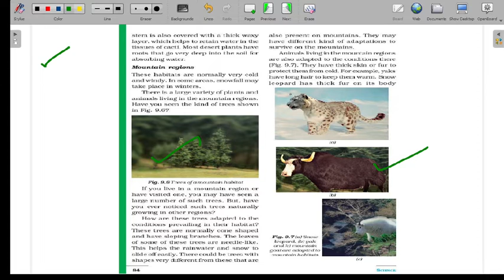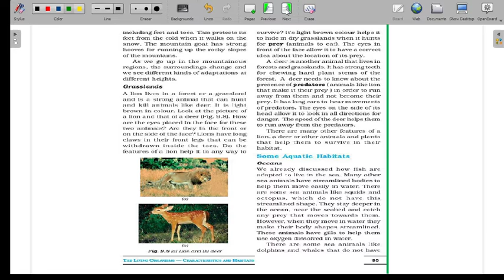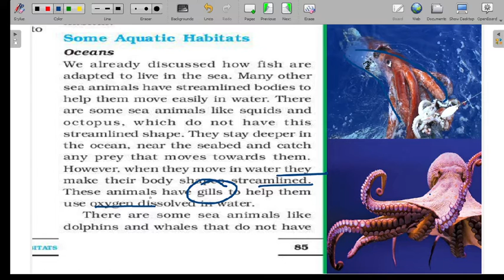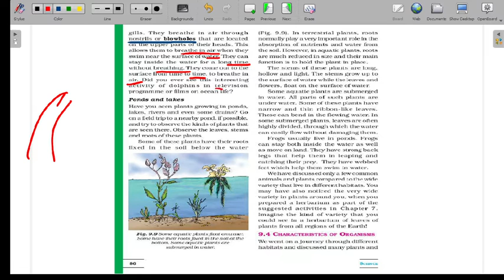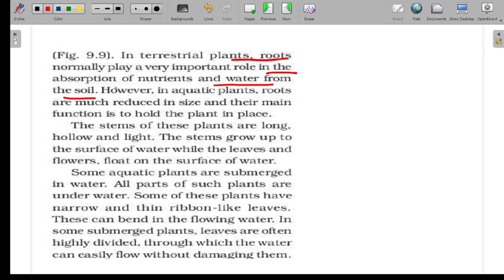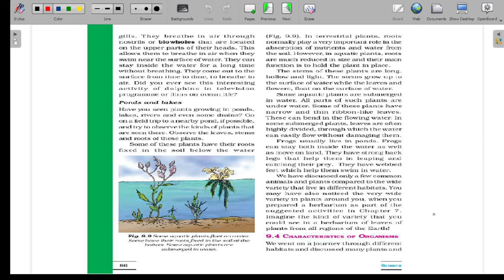The Living Organisms Characteristics And Habitats Ch-9 (Pg-85& 86 ) Class-6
Chapter-9 The Living Organisms Characteristics And  Habitats, class-6th Science NCERT
Here is a proper series of all parts of class-6th science (According to page number) on this channel.
Thanks..

class6science TheLivingOrganismsCharacteristicsAnd Habitats#class6sciencech9